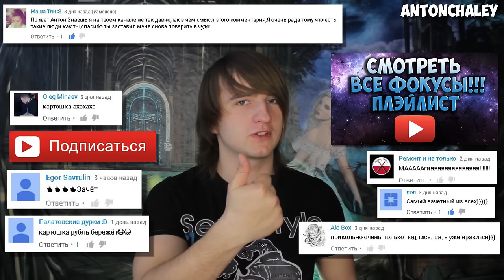КАК ВЫЗВАТЬ ГНОМИКА?(MAGIC VLOG)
По очень многочисленным коментариям к прошлому видео про даму пик!
Я решил всерьёз заняться этим вопросом!
 По внешнему виду матный гномик похож на самого обыкновенного гнома .
 Матерный гномик очень некультурное существо , а значит как все некультурные лица.
Любит в больших количествах упротреблять алкогольные напитки. Это самый сильный способ его призыва.
 Ваша задача положить пиво в пакет, предварительно сняв крышку .
Сильно подумать о матерном гноме и в уме в течении 3 секунд очень сильно материться , пиво изчзает
, и гном должен в течении часа явится к вам с иного изммерения.